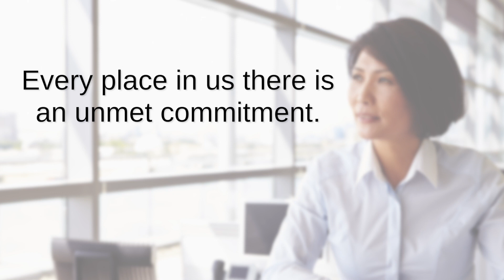Rosh Hashanah - Happy Jewish New Year! | Mary Morrissey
Mary Morrissey shares how Rosh Hashanah and Yom Kippur offers the opportunity to examine promises and commitments we’ve made, especially the unfulfilled ones that may be energy leaks in our lives.

Learn to:
- Forgive the past
- Heal your heart
- Release the pain

Rosh Hashanah is the Jewish New Year, which marks the beginning of a ten-day period of prayer, self-examination and repentance.
It’s a time for us to pause and examine the agreements and contracts you've made with yourself and others.

Words flow around us all day long and sometimes are taken lightly. Promises, commitments and agreements can be made easily, but keeping them is often another matter. By spending time reflecting on and renegotiating the promises, agreements and commitments you’ve made but not kept, you can increase your energy, leading to more productivity, effectiveness and well-being.

Yom Kippur is the day of the great atonement, forgiveness and a fresh, new start. Yom Kippur is the holiest day of the year in Judaism and the last day of Rosh Hashanah. It’s also known as the day of atonement, or, as I like to say, the day of at-one-ment.

When you deliberately set aside ten days to self reflect, you’ll most likely feel very at peace with yourself. For all the places you’ve let yourself down or others down, you can forgive yourself. Keeping your promises to yourself can empower you to change and grow. It can also increase your self-esteem, build your character and prove to yourself that what you say and do is valuable and worthy of creating the life you’d love living.

Big hugs 🤗
Mary Morrissey